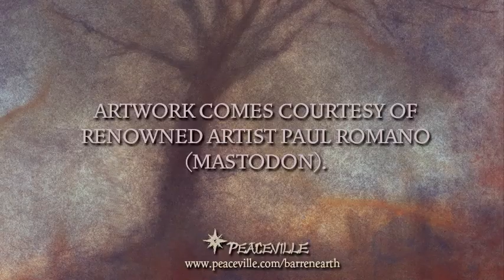Barren Earth - The Devil's Resolve (album montage)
THE NEW STUDIO ALBUM FROM THE RISING FINNISH MAESTROS OF PROGRESSIVE DEATH/DOOM METAL

With a wealth of experience from internationally renowned acts, from former members of Finnish metallers Amorphis, to current members of Swallow the Sun, Moonsorrow, and Kreator, Barren Earth presents progressive and folk textured death/doom metal of the highest order.

Barren Earth originally appeared in 2009 with the 'Our Twilight' EP, followed quickly by their debut album, 'The Curse Of The Red River' (2010) on Peaceville. Both releases met with a rapturous reception from fans and critics alike, including awards for best new band and best album.

Barren Earth have already played many shows, not only in their native country of Finland, but also in continental Europe. Most importantly however they have also played in North America, where as a part of the 'Finnish Metal Tour 2', they played 28 shows alongside countrymen Ensiferum and Finntroll.

Mixed by Dan Swanö (Opeth/Katatonia) at Unisound, 'The Devil's Resolve' continues with all the trademarks one has come to associate with Barren Earth: brutal riffs, gloomy growls, majestic melodies, as well as acoustic and progressive passages. But this time the band has delved even deeper: what was brutal on the first release is now even more so. Likewise, they have raised the bar to a new-Progressive high.

Never a band which likes to travel on the middle of the road, Barren Earth take you on a journey through musical landscapes encompassing brutal death metal, doomy vocals (including a guest vocal appearance by Mathias Lillmåns from Finntroll), trippy 70's prog lunacy, pastoral passages and... bagpipes (courtesy of Jaakko Lemmetty from Korpiklaani) and then returning back to full-on metal mayhem again.

Artwork comes courtesy of renowned artist Paul Romano (Mastodon). This special edition of 'The Devil's Resolve' includes the exclusive bonus tracks 'Martyrs of Devotion' & 'World in Haze'.

Tracklist
Passing of the Crimson Shadows
The Rain Begins
Vintage Warlords
As It Is Written
The Dead Exiles
Oriental Pyre
White Field
Where All Stories End
Martyrs of Devotion (Special Edition only)
World in Haze (Special Edition only)

For more info on The Devil's Resolve, go